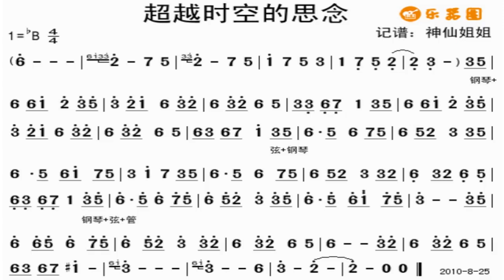穿越时空的思念/穿越時空的思念 降B调伴奏 - instrumental in B flat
谢谢光临！